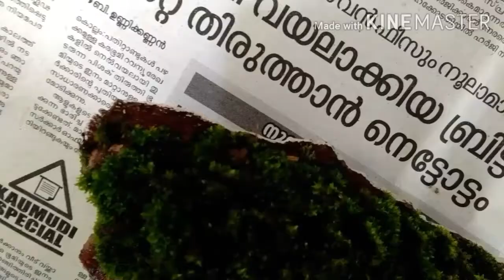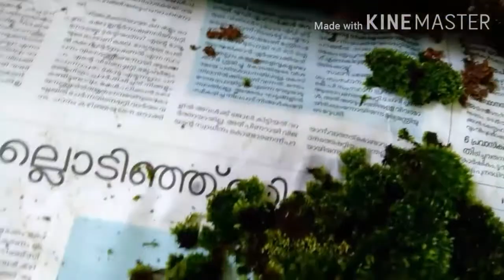DIY wooden bark garden#mossgarden#പാഴ്ത്തടിലെ പൂന്തേട്ടം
This video is about some gardening ideas using bark of a tree.